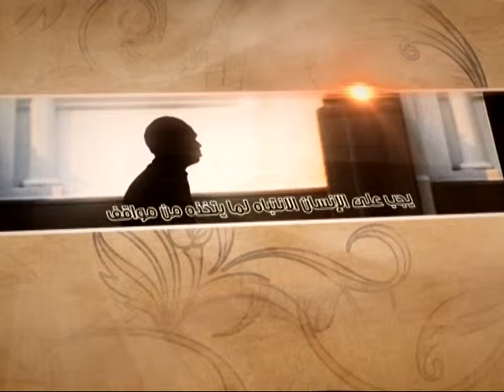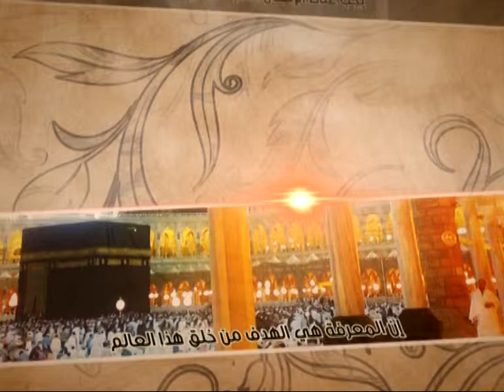العبقات - إدانة الفرد، أو إدانة الدين؟ - آية الله الفقيه السيد محمد رضا الشيرازي رحمه الله